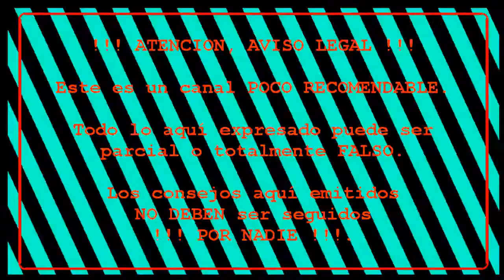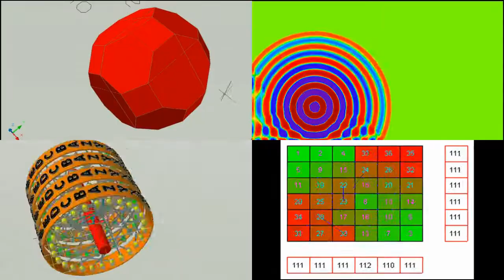Juegos PUBG Lite #50: Tremendo, victoria en SOLITARIO a granadazo limpio.